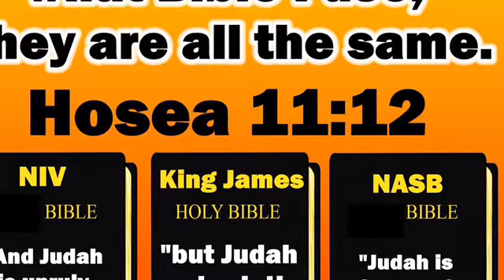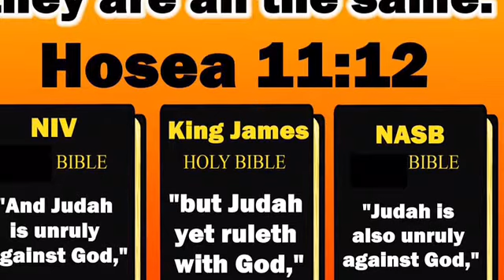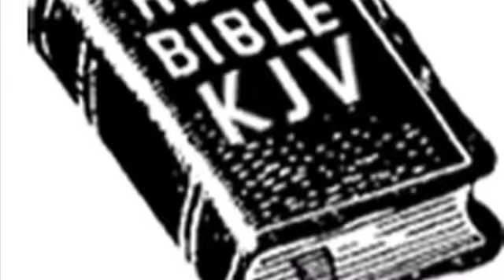The Resurrection taught in the OT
Sermon snippet from “The Gospel from the Old Testament”

KJV Baptist Preaching Falkirk Scotland